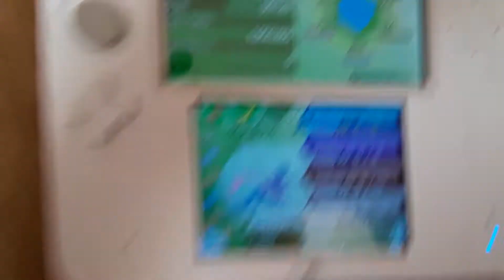Lvl. 100 Greninja giveaway Gts trade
Rules: Female Snivy lvl. 11-20 Doesn't have to be shiny but please do giveaway in a couple months to a year